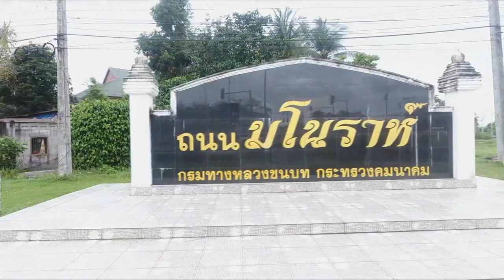เพลงเมืองหนังลุง โนรา l 7 คำขวัญ มหัศจรรย์ พัทลุง l ผลงานเพลง อภัย คงมานนท์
ผลงานเพลง อภัย คงมานนท์
ศิลปิน ตั๊ก ญาดา
ภาพวีดีโอ  เที่ยวเมืองลุง กับลุงคม